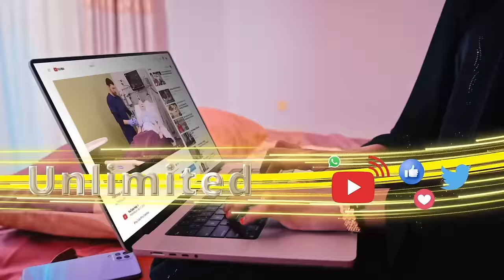"Inuu Barkhad Batuun la doorto dadkii saamaynta kulahaa ayuu ahaa Maayirku, inuu weeraro maayirkA.."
"Inuu Barkhad Batuun la doorto dadkii saamaynta kulahaa ayuu ahaa Maayirku, inuu weeraro maayirka may ahayn” Gudoomiye Weli Cabdi Jaamac, Waddani-Maroodijeex.